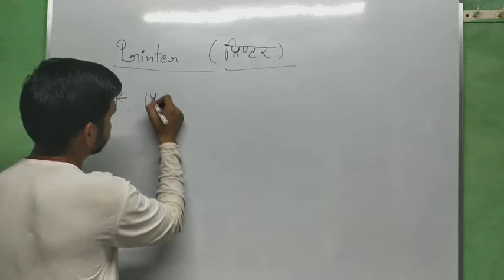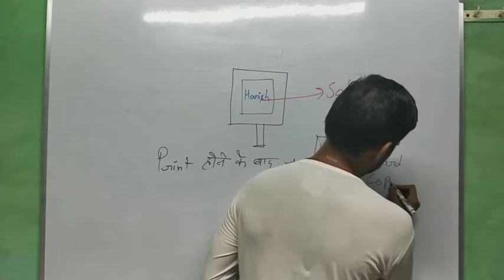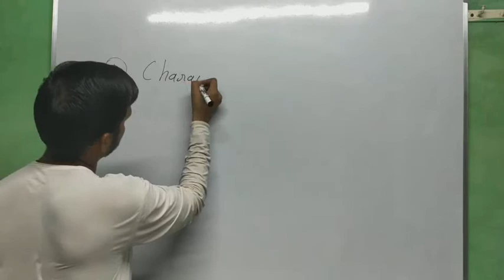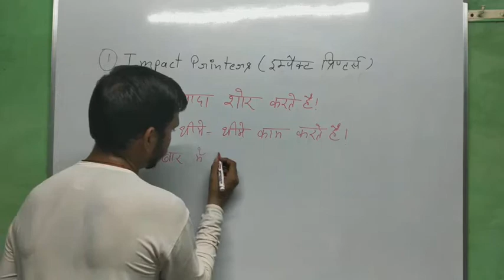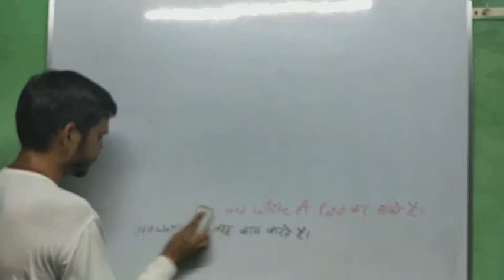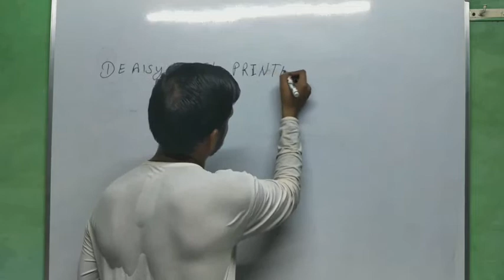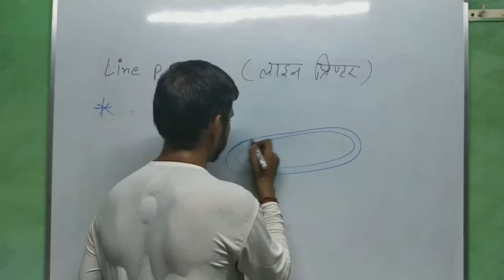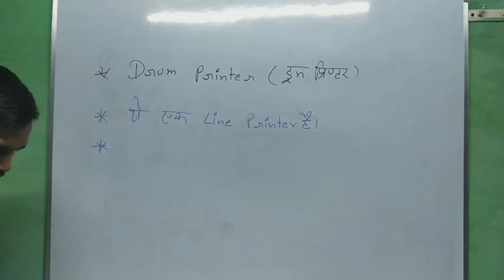Computer Hardware Printer 🖨️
Delhi Police Head Constable - Computer Classes - BY Harish Sagar - Harish Sagar Coaching Centre #